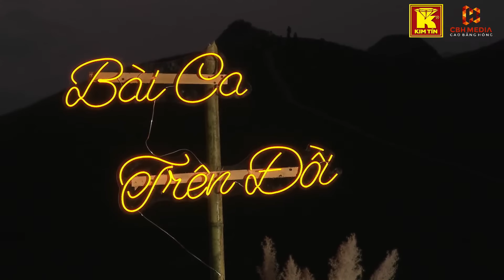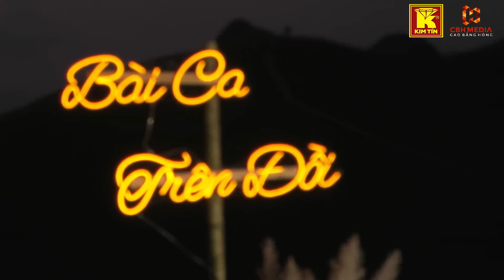TÌM EM CÂU VÍ SÔNG LAM - A PÁO HÁT LIVE CỰC PHIÊU TẠI ĐỒI CỎ BA QUÁNG, HẠ LANG, CAO BẰNG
"Cảm ơn các bạn đã ủng hộ và đón xem video của Cao Bằng Hóng Media
© Bản quyền thuộc về Cao Bằng Hóng Media
© Copyright by Cao Bằng Hóng Media ☞ Do not Reup